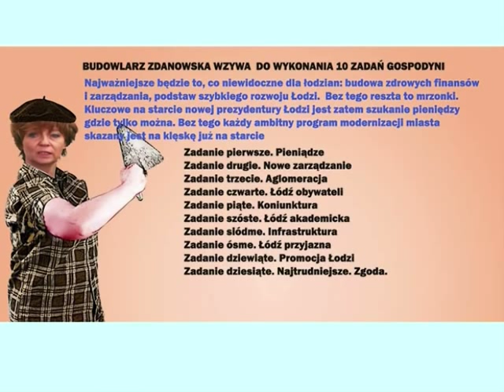O Łodzi ten walczyk Hanna Zdanowska